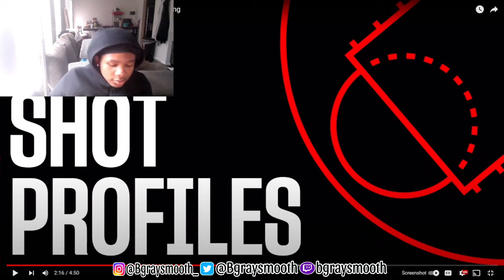Nba2k25 Official Gameplay Trailer/Proplay Review!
*TIMESTAMPS*

Gameplay preview: 0:27

2k25 proplay: 3:55

* Psn’s - xTheBgraysmoothx / IRUNDISFOR2K

©️2024 YouTube